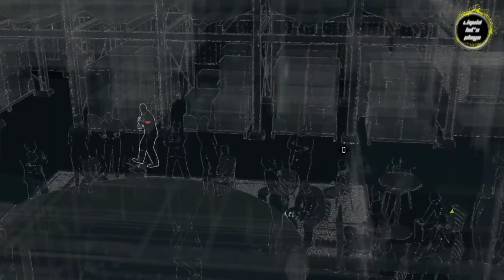Watch_Dogs Let's Play - Konzentrier dich aus Wesentliche! #037 Deutsch HD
Wir haben uns die Einladung von Crispin geschnappt und jetzt wollen wir natürlich auch nicht die dazugehörige Veranstaltung verpassen. Daher werden wir uns das ganze mal nett ein wenig anschauen und kommen hoffentlich an die benötigten Daten. Wird es gelingen oder durchschauen Mr. Iraq und Mr. Quinn unseren Plan?